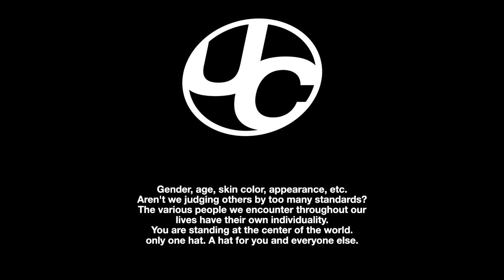언더컨트롤의 23 봄/여름 컬렉션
언더컨트롤에서 새롭게 선보이는 라인으로 두상의 크기나 모양, 헤어스타일에 크게 구애 없이 다양한 두상을 커버할 수 있는 'OVERFIT'라인을 출시했습니다. 브랜드만의 자체적인 패턴을 테스팅하고 개발해 여유로운 크라운과 깊이감 있는 바이저의 편안한 실루엣을 구현하였으며, 언더컨트롤의 헤리티지 제품인 볼캡과 버킷햇, 몰드캡 등에 스틸 UC 앰블럼 로고로 포인트를 주어 언더컨트롤만의 감성을 더해주었습니다. 다양성의 가치를 추구하는 언더컨트롤의 새로운 라인을 만나보세요.